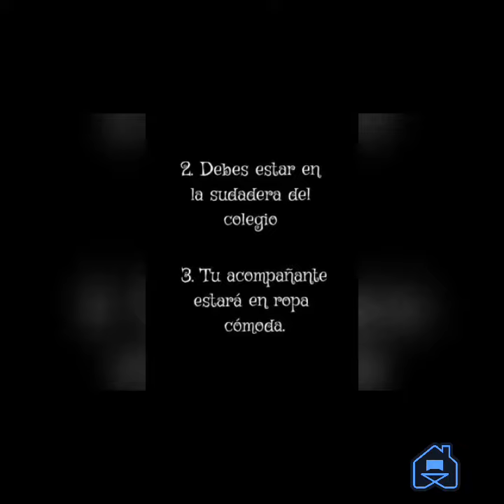Primer Reto Padillista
Lic. Andres Bernal